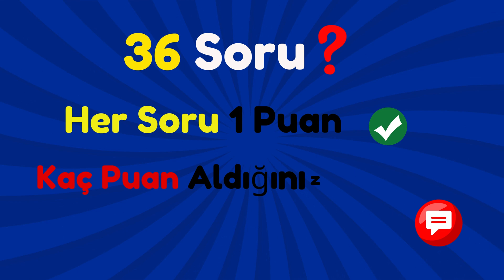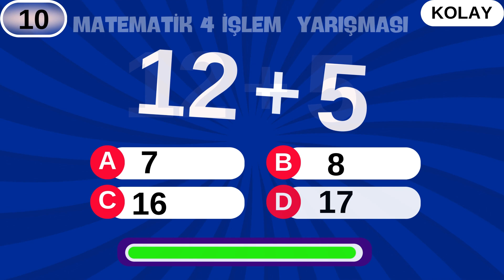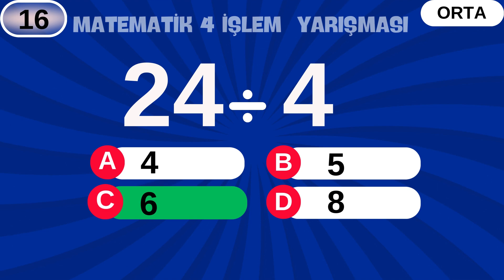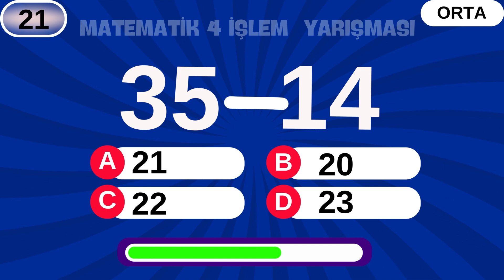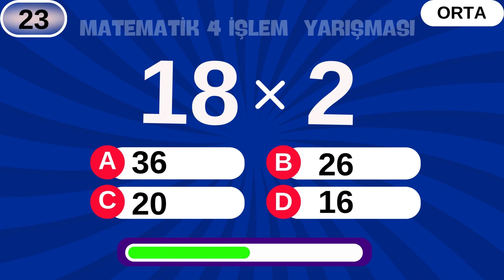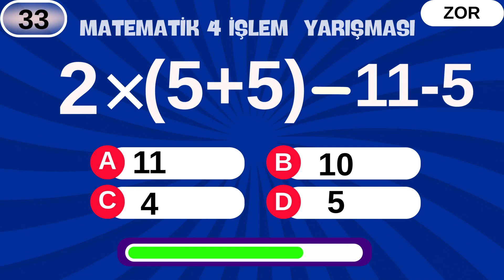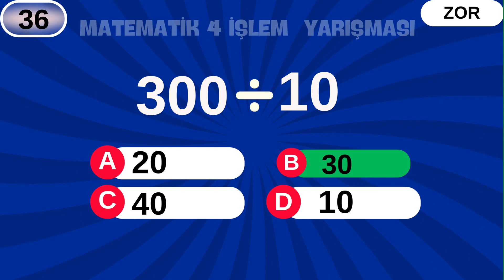Süper Matematik Bulmaca ➗➖✖️ ➕😏🤗Matematik Becerilerini Test Et 🧠 Bul Bakalım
🧮 Matematik severler buraya! Bu videoda toplam 36 eğlenceli ve düşündürücü dört işlem soruları seni bekliyor. Her bir soruyu çözmek için sadece  10 saniyen var! 🕒

🧠 Zekanla sınırları zorla, hızlı düşün ve doğru cevabı bul! 🚀 Sorulara odaklanırken eğlenceli vakit geçireceksin. Peki, kaç tanesini doğru yapabileceksin? 😏

🎯 Hemen videoya katıl ve zihnini çalıştırmaya başla! Arkadaşlarına meydan okumayı unutma. 👫

📊 Sonuçlarını bizimle paylaşmayı ihmal etme, bakalım kim daha hızlı ve doğru çözüyor!

👉 Matematikle eğlenmeye hazır mısın? Haydi başlayalım! 🎉